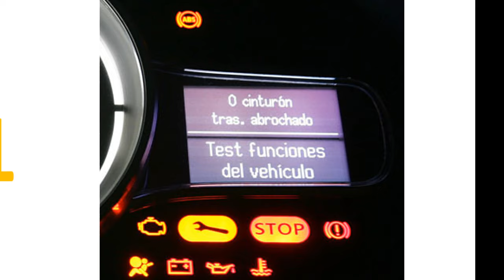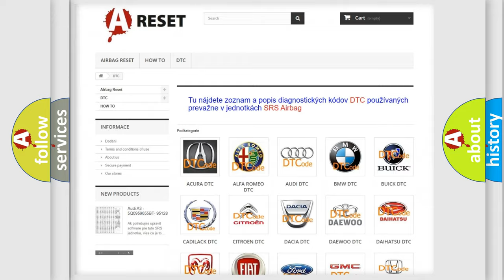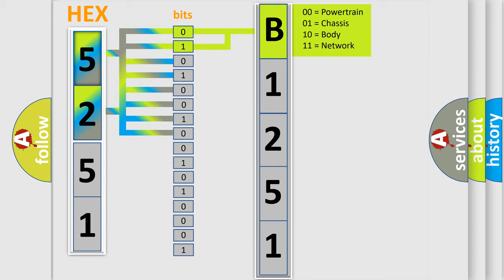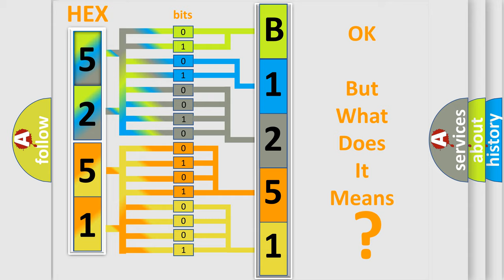DTC Lincoln B1251-00 Short Explanation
Contents:
0:21 Basic DTC analysis according to OBD2 protocol standard.
1:48 Insight into programming
2:58 A diagnostically understandable description of the Diagnostic Trouble Code
3:05 Basic error definition

Make
Lincoln
Code
B125100
Definition
Tire Pressure Sensor Low Battery No Sub Type Information
Failure Type